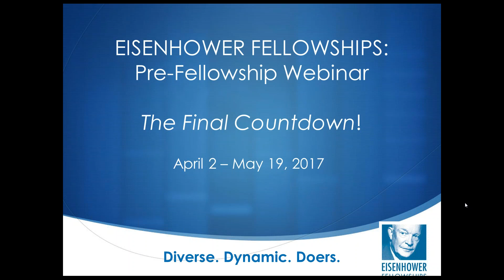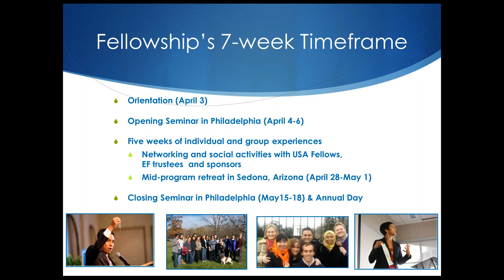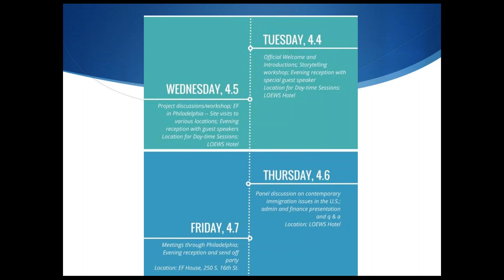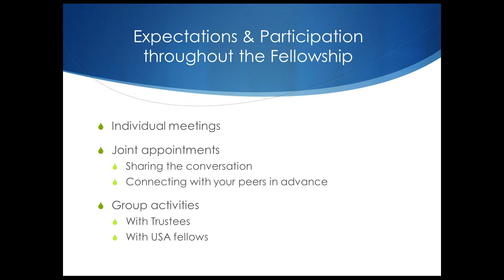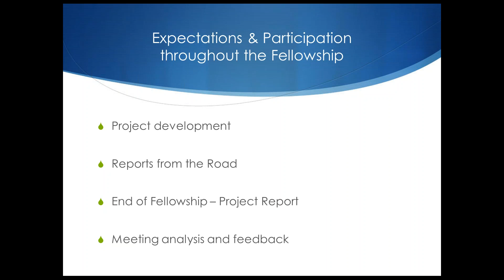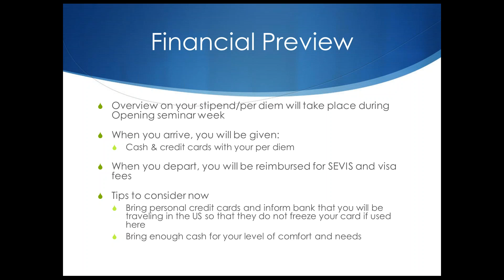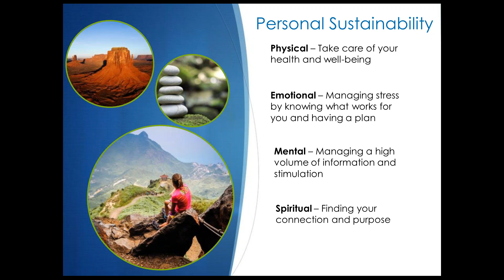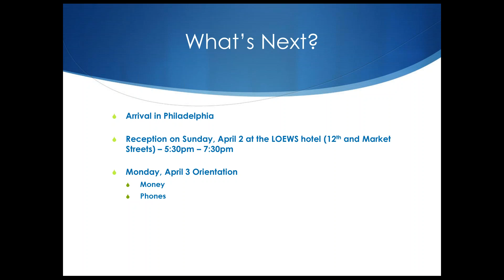EF Pre Fellowship Final Webinar- March 20, 2017